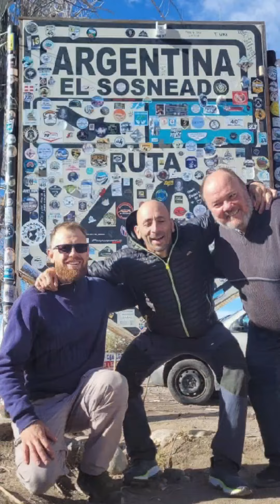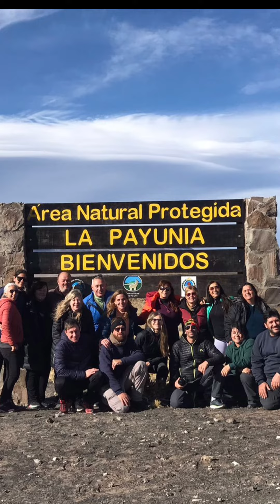Malargüe extremo Junio 2023